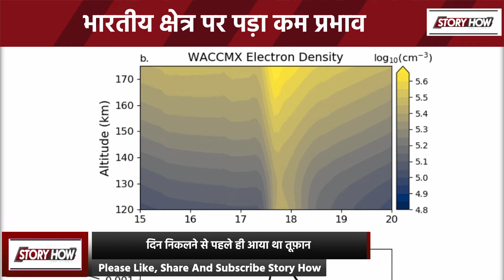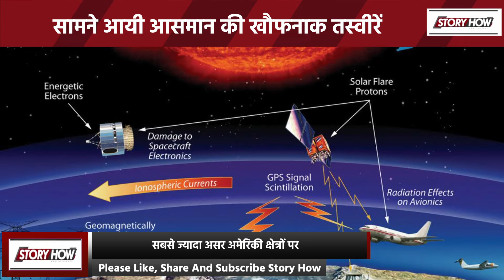Chandrayaan-3: 50 साल का सबसे बड़ा सौर तूफान,सामने आयी आसमान की खौफनाक तस्वीरें ! | Story how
सौर तूफान का अर्थ सूरज की सतह पर होने वाले विस्फोटों से लगाया जाता है जो कई लाख किलोमीटर प्रतिघंटे की रफ्तार से वायुमंडल में फैलते हैं. वैज्ञानिकों का मानना है कि अभी ऐसे और विस्फोट हो सकते हैं.